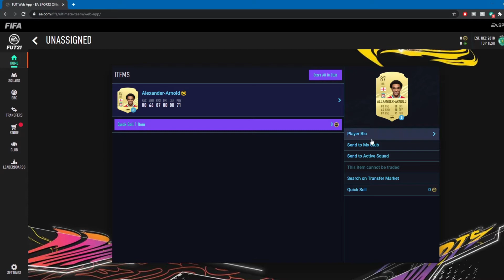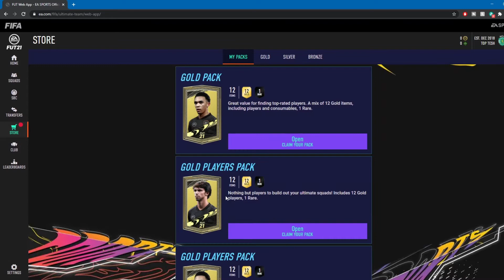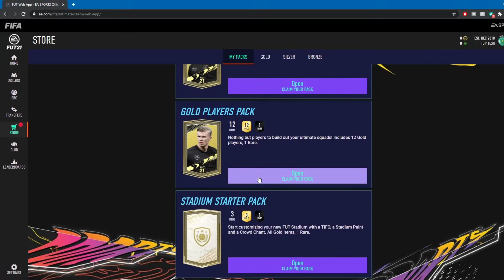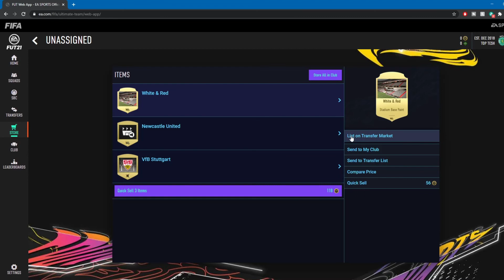FIFA 21 REWARDS WEB APP REWARD!!!!!!!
FIFA 21 REWARDS WEB APP REWARD!FINGER TIME!!!...BOOM💥⚡Also could you please check me out on: